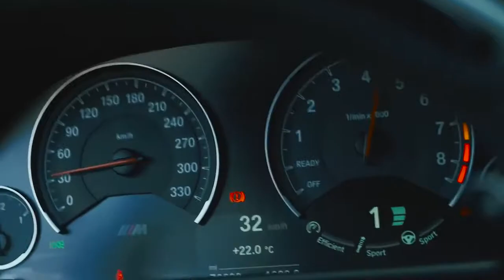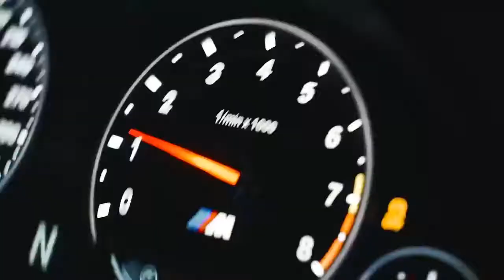2scratch Dubai Vibez ERS Remix Models & Cars Showtime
Welcome To Gangster Beats Youtube Channel . We Are Hardly Working To Show You The Super Beats From Golden Cllections And Also We Work Hard For Your Comments And The Other Suggections .